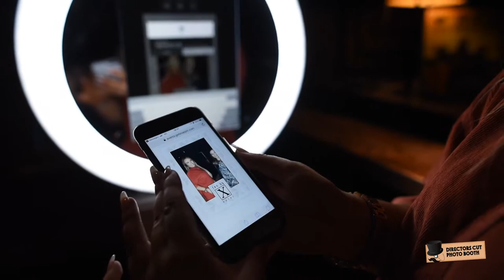Bolt Booth - Restaurant & Bar fun!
Our fantastic Bolt Booth, providing great fun and boosting brand awareness for this cool restaurant & bar!